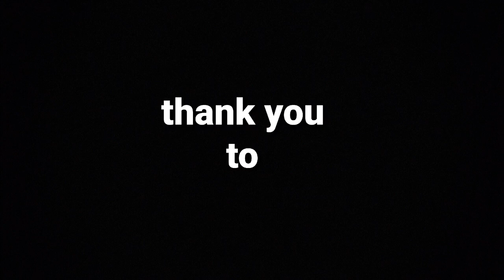Barrie Thomas "In Conversation" with Valerie Holiday of The Three Degrees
"In Conversation" with Valerie Holiday of The Three Degrees. The amazing Valerie, one of The First Ladies of philly tells her story from days in the group, appearing in the classic movie French Connection, to world tours and her current solo album.